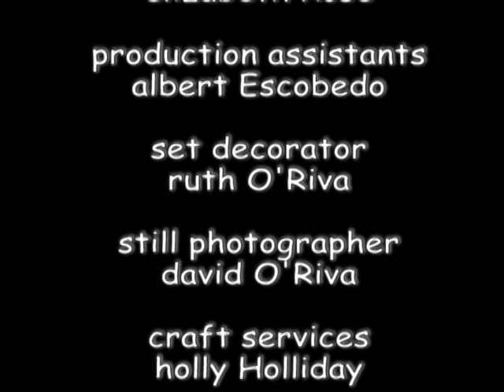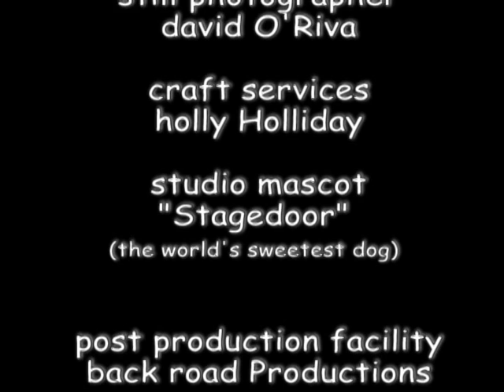The Ketchup Bottle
A short comedy directed by Charlie Holliday, starring Joe Sabatello and Erin Bedinger